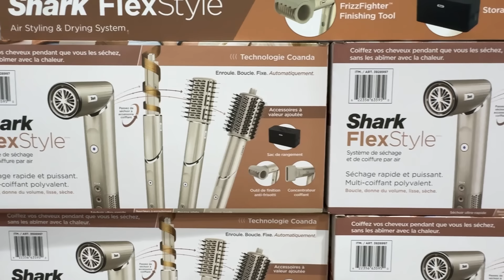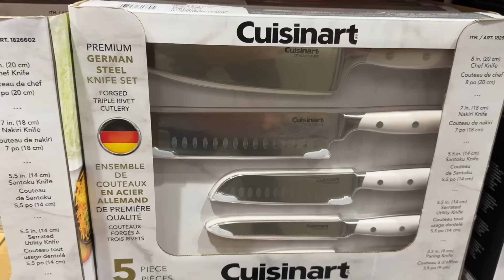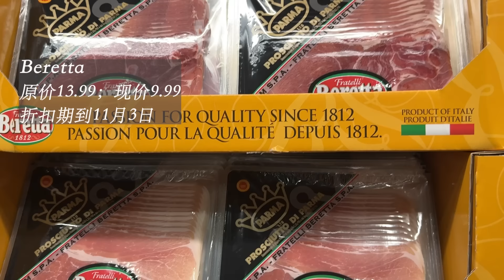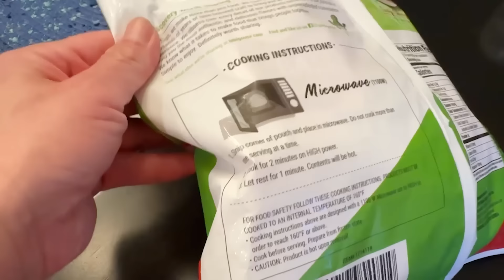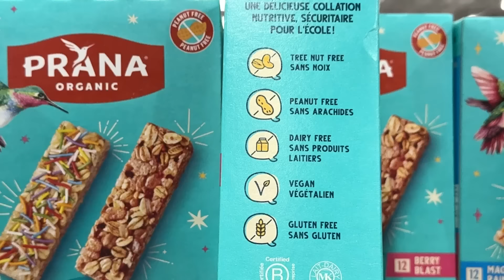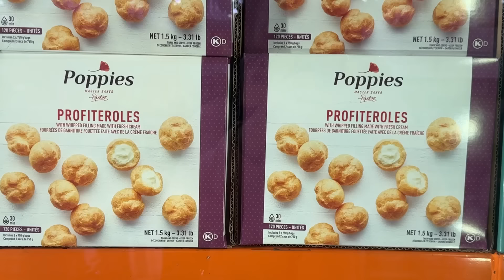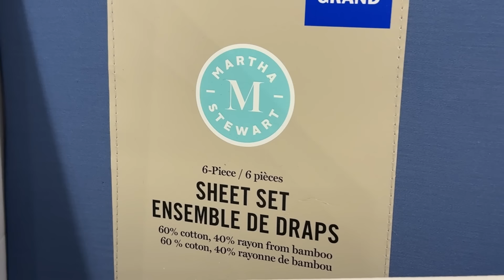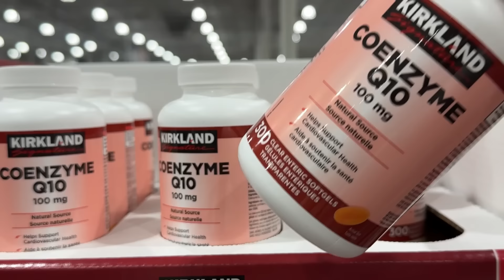Costco本周特价商品介绍【10/28-11/3】｜辅酶Q10 的隐藏折扣不要错过｜苹果面包都有特价｜加拿大的热卖季即将开始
Costco 特价商品介绍：10/28-11/3/2024

视频分段章节介绍：

00:00  电子产品介绍
01:47  服装及蕉下服饰
04:07  食品饮料介绍
09:06  生活用品介绍
10:49  护肤保健品介绍

Women's 3-in-1 Interchange Jacket-女士三合一冲锋衣 (M, Lavender Purple)

HydraGuard -女士拒水羽绒服（常规款、高暖） (M, Misty Purple)

LiteHood-女士气绒外套（连帽、初暖）(M, Cloud Grey Pink)

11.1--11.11是蕉下的双十一活动，这期间除了日常优惠之外，还有几款特价产品，大家不要错过了！

手机拍摄🎬用的固定器Gimbal Stabilizer for Smartphone：